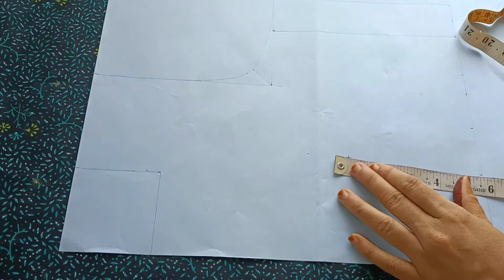cutting and stiching | सिर्फ 2.5 मीटर कपड़े में बनाए maxi gown | gown kurti dress stiching tutorial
my hidden passion (mehndi chennel)

hidden passion mua(Beauty channel)